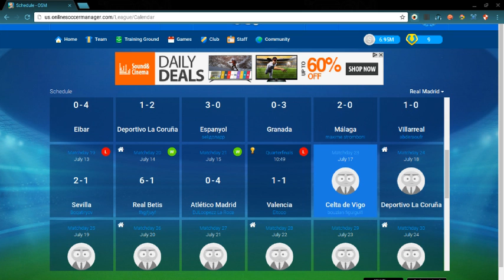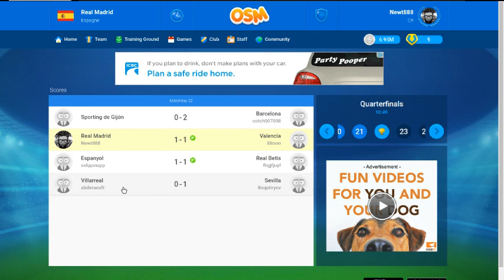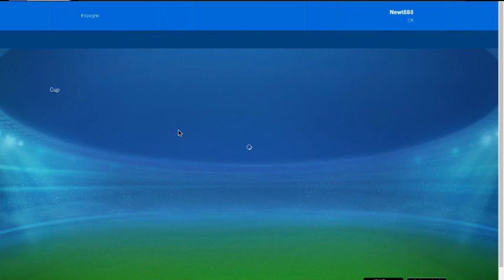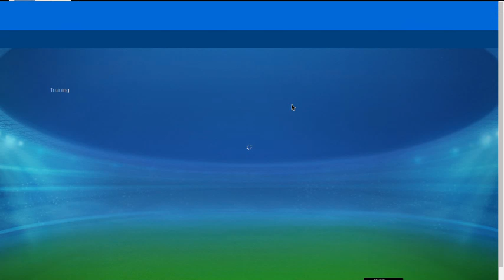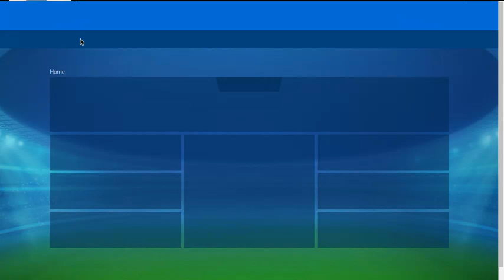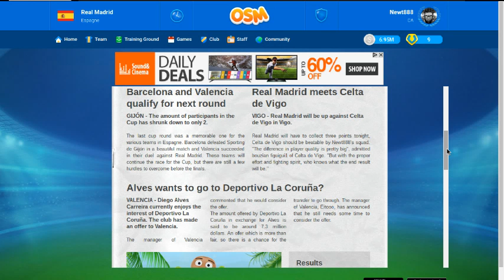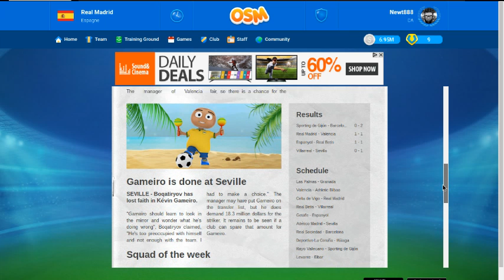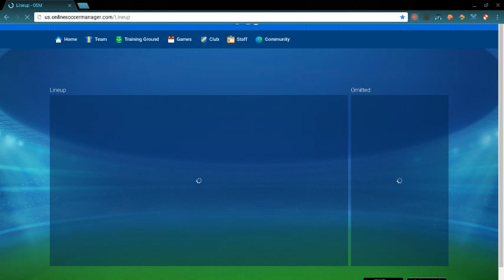OSM - Online Soccer Manager (22) "Hacks"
Hey YouTube this is FLINT Here! with another OSM!

Google + - FLINT Gaming